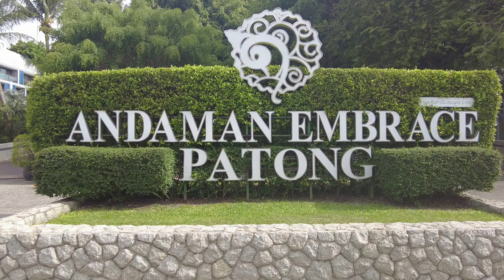안다만 엠브레이스 리조트 푸켓 주변상가 Andaman Embrace Resort Phuket Nearby Shops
안다만 엠브레이스 리조트는 푸켓 파통호텔역사의 한페이지를 장식해도 전혀 이상하지 않는 리조트로 과거 클럽안다만 리조트로 불리웠고, 홀리데이인 푸켓, 아마리 푸켓, 반타이 리조트등과 치열하게 경쟁한 리조트중 하나였습니다. 그동안 리노베이션,증축을 거쳐 현재 총 객실수는 297개입니다.

안다만 엠브레이스 리조트는 2016년에 클럽안다만 리조트에서 안다만 엠브레이스로 이름을 변경했고, 코로나바이러스 기간에 대대적인 증축을 했고 최근에는 메인윙 리노베이션을 하고 있습니다. 현재 메인윙 리노베이션은 소음이 나지 않아 숙박하는데 별 문제가 없습니다.

안다만 엠브레이스 리조트 푸켓 입구는 핫 파통(Hat Patong) 도로가 지나며 주변에는 호텔인디고 파통, 홀리데이인 익스프레스 파통, 아스파시아 노보텔 푸켓 빈티지 파크 리조트등이 있어 호텔이 많은 지젹입니다. 인근에는 세븐일레븐, 로컬레스토랑, 로컬 마사지샵, 세탁소, 환전소등등이 많이 호텔 생활하기 매우 좋습니다. 호텔에서 파통비치까지는 대략 200미터입니다.

안다만 엠브레이스 리조트 푸켓 주변상가는 크게 리조트 입구 앞  핫파통 도로변, 그리고 정실론 쇼핑몰과 연결되는 썽러이피 랏우팃도로, 그리고 해안도로변으로 나누어집니다. 핫파통 도로변에는 세븐일레븐 편의점,로컬마사지샵, 세탁소, 로컬레스토랑, 환전소가 있고, 정실론 쇼핑몰로 이어지는 도로변에는 편의점, 은행, 환전소, 로컬마사지샵등이 해변 도로변에는 로컬레스토랑, 여행사, 마사지샵등등이 많아 호텔 생활하기에 좋습니다.